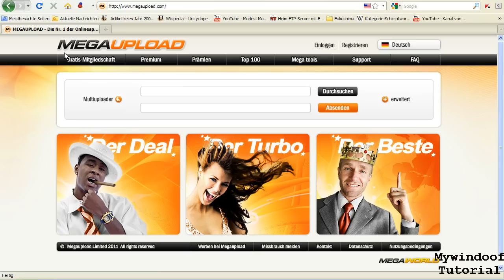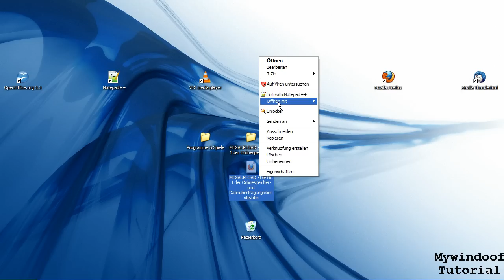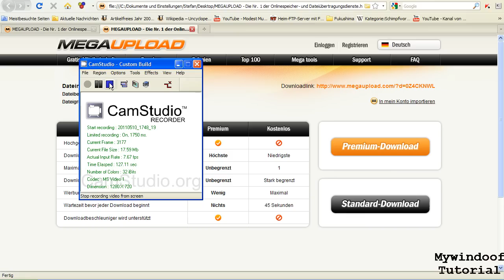Zeitsperre umgehen Megaupload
In diesem Tutorial wird gezeigt, wie man die Zeitsperre von Megaupload.com umgehen kann.